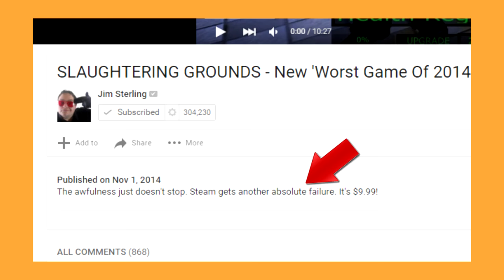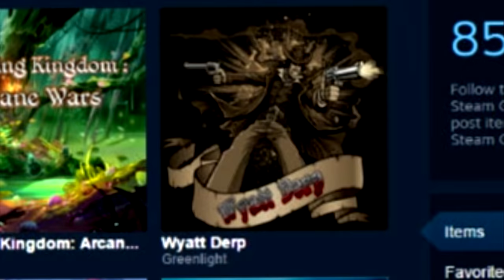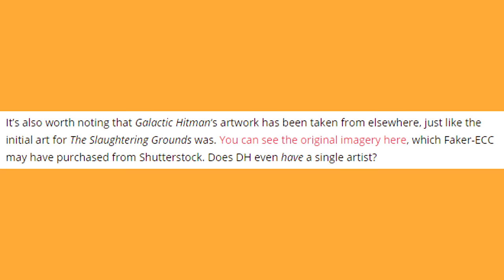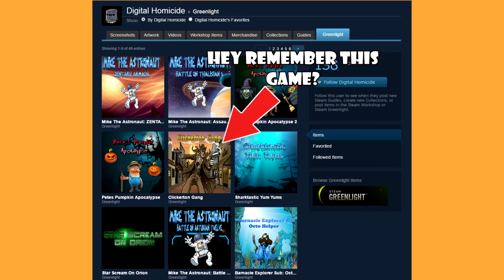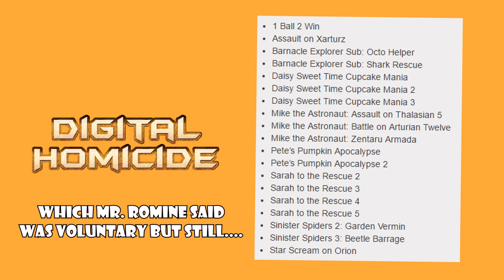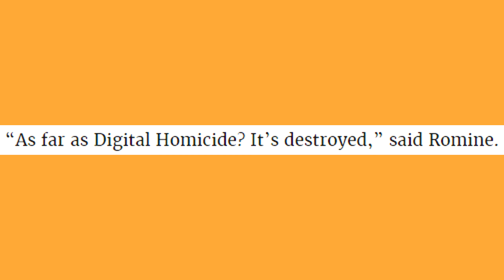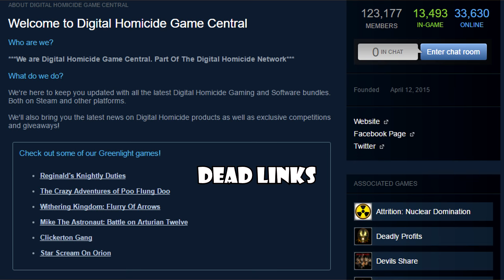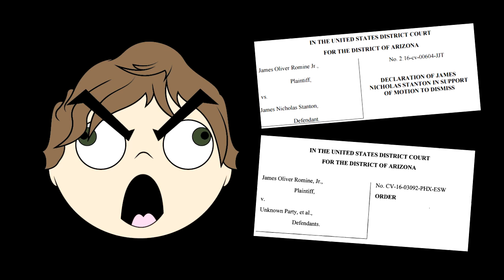CONTROVERSY: Digital Homicide Part 2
And that's all that needs to be said.

Even bets y'all saw this coming a mile away.

In this episode, he looks back on Digital Homicide's activities over the past year. in which shit hit the fan so hard it turned the wall into a nice pale brown.

Wanna call me out for milking this shit (a sentiment I wholeheartedly disagree with by the by)? Check out TheCrazyEven's Facebook and Twitter page, or just leave a nice comment!